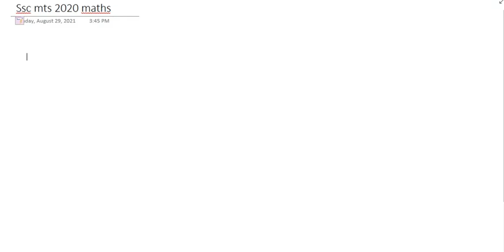SSC MTS 2020 MATHS 30 DAYS PREPARATION PLAN IN TELUGU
ssc english
bank english
constables
railyway rpf
railway group d
ibps english
english grammar
english examples
dsc english
constable english
constable english in telugu
constables reasoning
constable maths